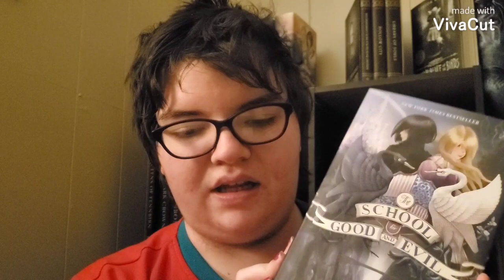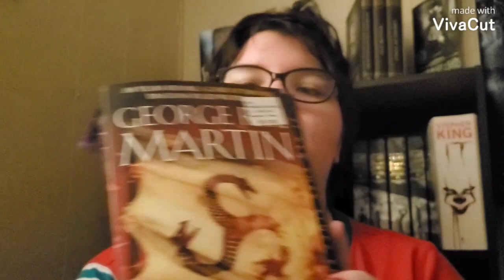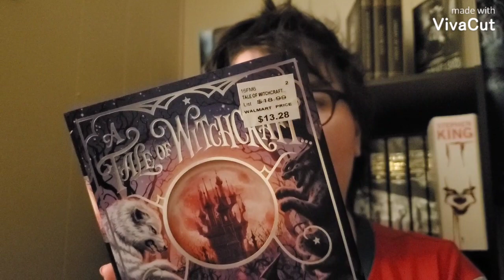Goodreads Tag| Reading By The Stars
*Books Mentioned*
☆The School for Good and Evil by Soman Chainani
☆Hocus Pocus & the All-New Sequel by A.W. Jantha
☆Twilight by Stephenie Meyer
☆Fire and Blood by George R.R. Martin
☆A Tale of Witchcraft and A Tale of Magic by Chris Colfer

Video Specs

Galaxy S10+ camera
Edited-VivaCut available on google playstore

Music

Moons by Patrick Patrikios

Hickory Hollow by Dan Lebowitz